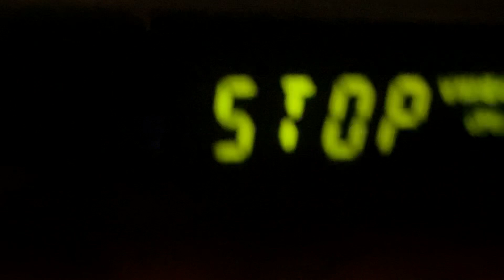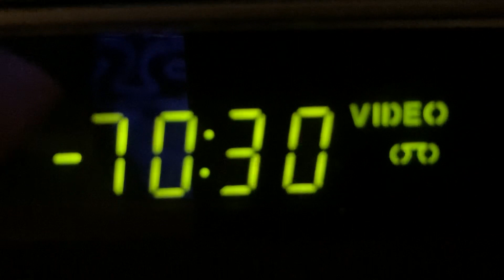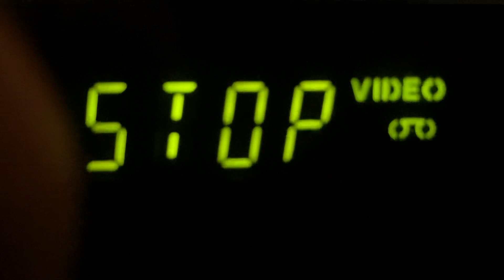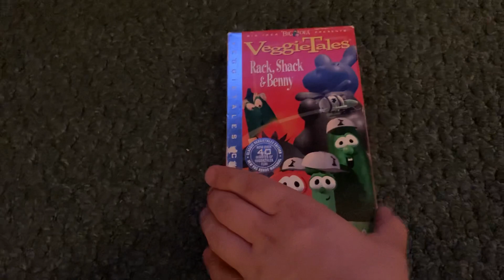Rewinding a VHS #15